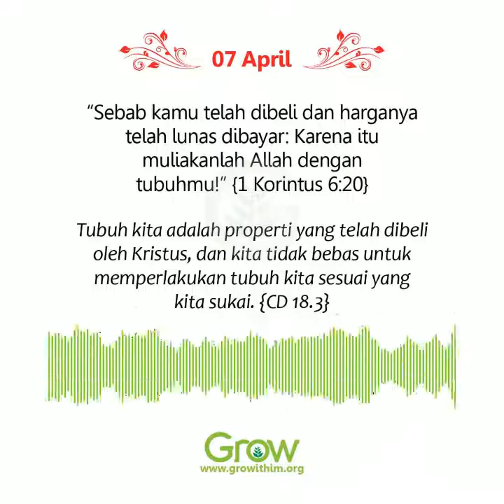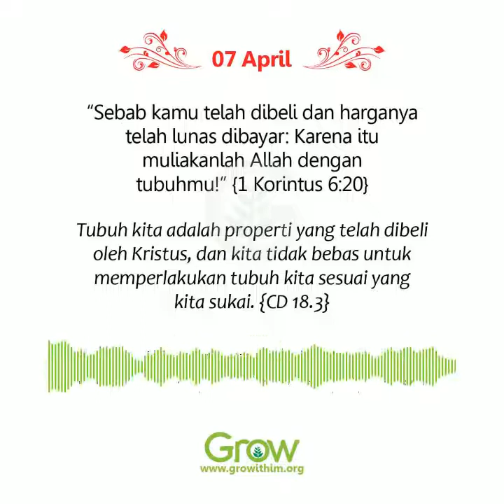Mumpung Masih Muda Ayok Makan Enak! (07 April 2021)